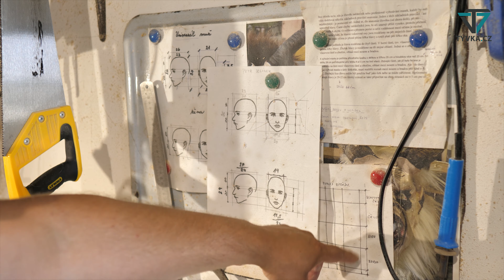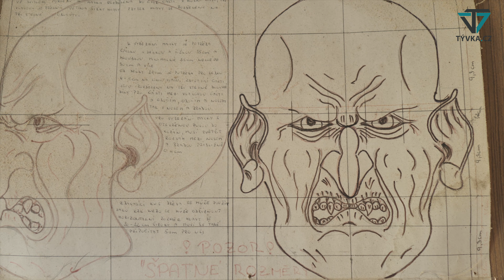„Krampus byla láska na první pohled,“ říká umělecký řezbář Roman Strouhal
Roman Strouhal je uměleckým řezbářem alpských masek Krampus. Jde rovněž i o účastníka soutěže T-Mobile rozjezdy, v rámci kterého se umístil na třetím místě.